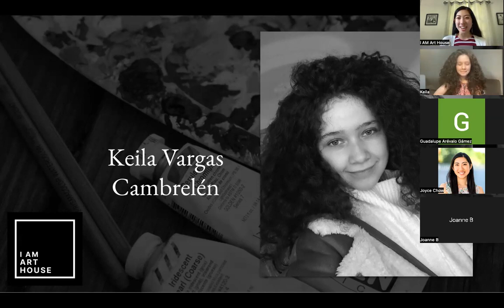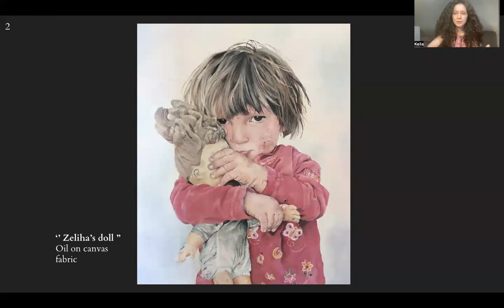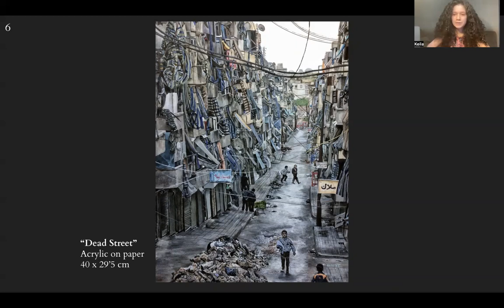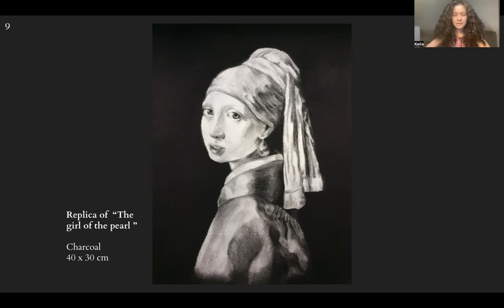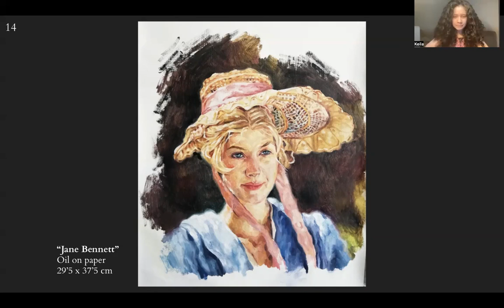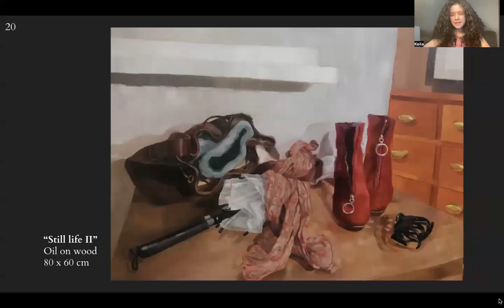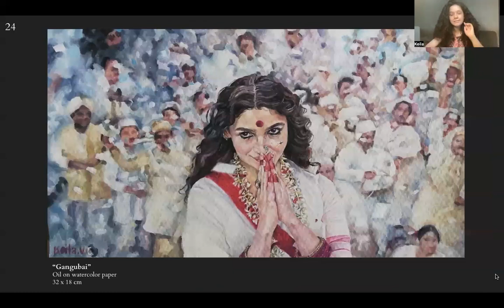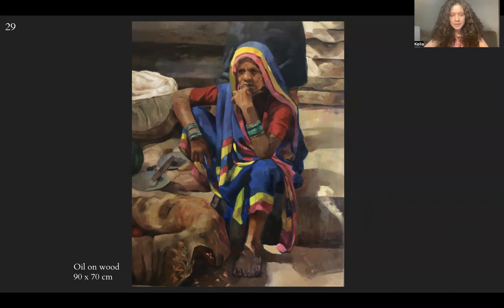Keila Vargas Cambrelén | Solo Exhibition 25 June 2022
Keila Vargas Cambrelén is a Spanish university student who is currently studying Fine Arts at the Universidad Complutense of Madrid, in Spain.

When she participated in a drawing competition in her high school, her teacher suggested her to make an exhibition related to the work she presented. She drew a refugee child so she thought it would be ideal making a series of Middle East war. From that moment she began to be interested in the Eastern world and its culture.

With her art she wants to move people and show the multiracial beauty.

I AM Art House is a 501(c)3 nonprofit organization that supports youth development initiatives and emerging artists and future art educators globally.